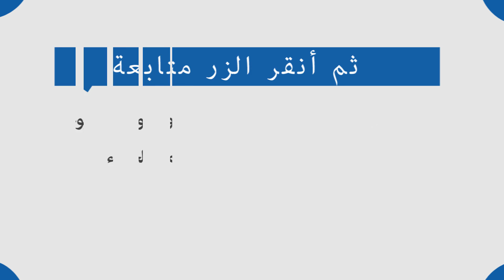Pr. Hicham SIBAI: الأستاذ هشام السباعي: مشكل عيب فتحة مجرى البول: الأسباب والعلاج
يتحدث الأستاذ هشام السباعي، أخصائي في جراحة الأطفال، الجراحة الباطنية، جراحة المسالك البولية، وجراحة المواليد والرضع، عن مشكل الإحليل السفلى أي وجود فتحة مجرى البول في أسفل القضيب بدلاً من الأعلى.

علامات هذا المشكل عند الطفل

- عدم وجود فتحة البول فى مكانها الطبيعى
- وجود انحناء فى القضيب
- وجود جزء من القضيب غير مغطى بالجلد
- خروج البول بشكل غير طبيعي أثناء التبول

عوامل تؤدي إلى حدوث هذا المشكل

- مشكل في الجينات
- مشكل في الهرمونات
- أكل الأم أثناء فترة الحمل خضر وفواكه غيرمغسولة جيدا

يحت الأستاذ هشام السباعي الآباء على زيارة الطبيب المختص للتشخيص المبكر للمرض عند الطفل وعلاج هذا المشكل عن طريق الجراحة من أجل تبول سليم وممارسة جنسية طبيعية عند الكبر.

مراحل العلاج

- تشخيص مبكر بعد الولادة
- تأجيل الطهارة لحين علاج مشكل الإحليل السفلي
- إجراء العملية من طرف جراح الأطفال ما بين سن ستة أشهر إلى سنة حسب الحالة
- إصلاح فتحة مجرى البول عن طريق الجراحة
- أخذ هرمونات
- متابعة الطفل حتى بعد البلوغ لمراقبة التبول والخصوبة